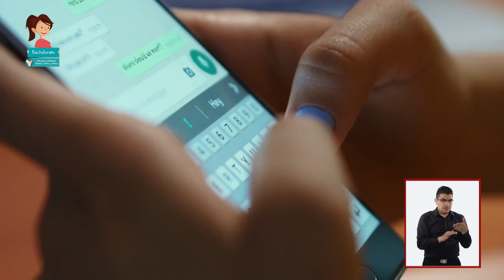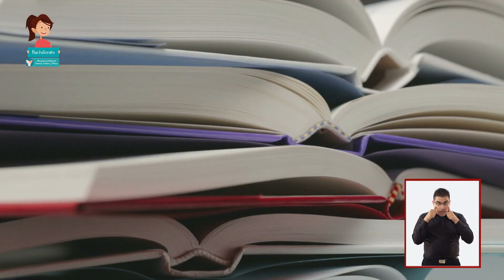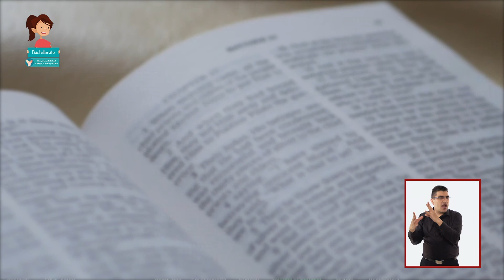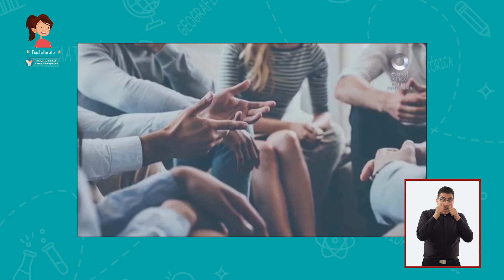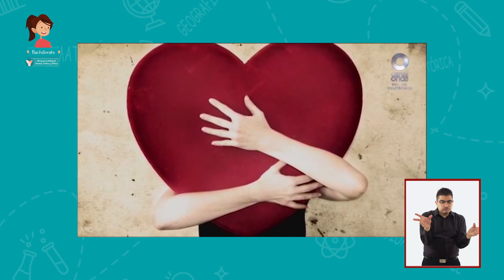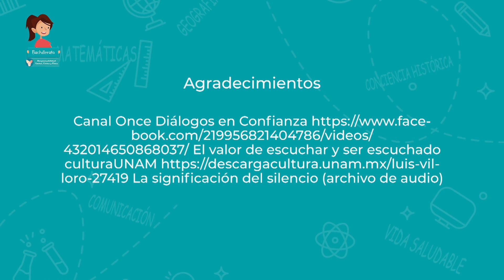JóvenesEnTv | Bachillerato | Resp. social | Escucha generativa | 30/09/20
La escucha generativa se trata no de pensar qué diré en el futuro sino cómo puedo escuchar mejor a mi interlocutor en el presente. Vamos a escuchar algo de nuestro invitado de hoy, el Doctor Ernesto Priani acerca del silencio, la escucha y las formas de la empatía.

✏️ Nivel: Bachillerato
✏️ Área de conocimiento: Responsabilidad social, cívica y ética
✏️ Temática: Escucha generativa

●  Año: 2020